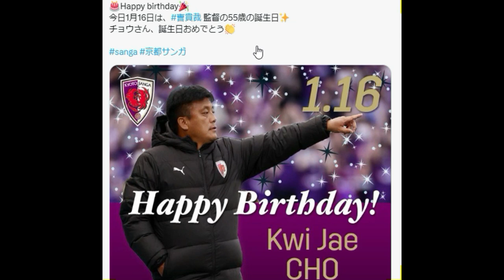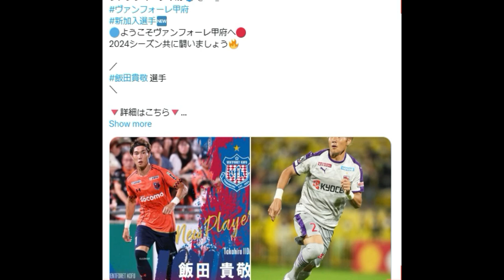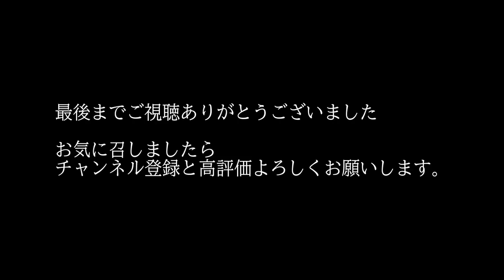【2024.1.16 サンガに関するニュースをまとめてみた】サンガ